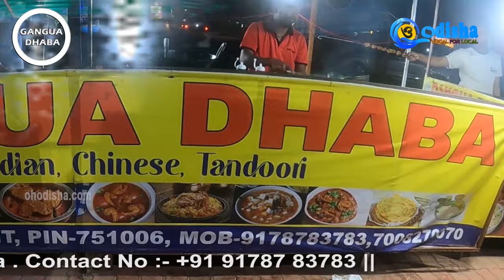Gangua Dhaba Bhubaneswar | Gangua dhaba cuttack - puri Bypass | Chinese dishes in Gangua dhaba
Gangua Dhaba is located on Cuttack-Puri bypass road at Kesoora. One can easily find this place. It's hygienic, well sanitized. The staffs are also well behaved and friendly. They are providing excellent services to customers.  Customers can choose between  Indian and Chinese dishes. The food available here is of very high quality. Specifically, we are requesting people to check its Tandoor items and Biriyani.

 The taste of the dishes is well appreciated by the customers of this very new Dhaba(Restaurant).
We are highly recommending this place to travellers and visitors on the way to Puri. A nice place for on road refreshment and food.

We are promoting Swadeshi...We are Vocal For Local...